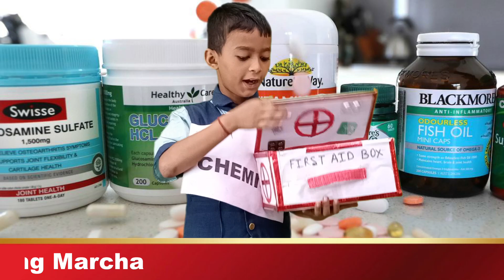We are going to represent our helpers | Our Helpers Activity | @ApexPublicSchool, Marang Marcha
Join Us To Build Your Childs Future | Technical Based Education

Features & Facilities
E-Learning
Smart Computer Lab
Smart Classes
Library
Laboratory
Language Lab
Hostel
Awards & Scholarship
Activity Based Learning
Classes Outside Classroom
Transportation & many more